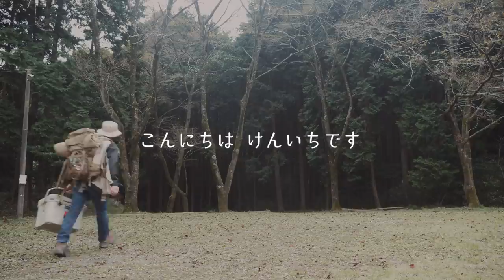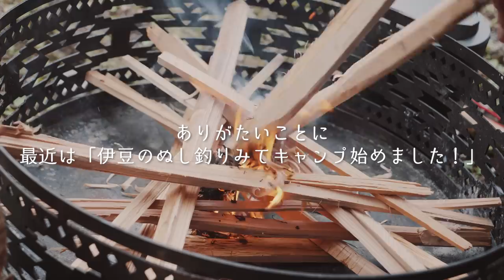ソロキャンプ｜焚火ラーメンと焚火もんじゃ焼いて食べまくって呑んだくれ極めてきた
▼チタンペグ
▼バックパック
▼フュアーハンドランタン
▼ハイランダーコット
▼イエティ
▼ハスクバーナ
▼ブラボー１
▼アルミロールテーブル
▼焚火テーブル

◆使用機材◆